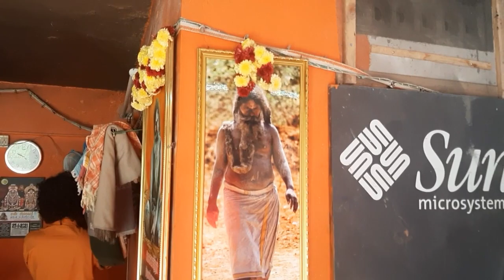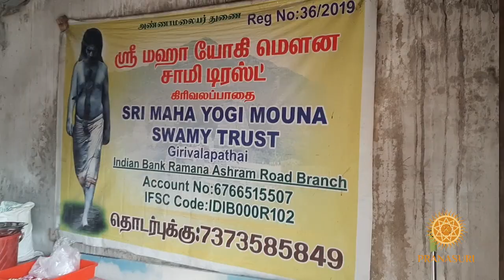20 минут о вечности и зове сердца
Кристина Колоколова - о своей жизни в Индии и служении индийскому святому.

Лично я уже несколько недель перевариваю встречю с Кристиной, ее опытом и ее Мастером - индийским просветленным Sri Maha Yogi Mouna Swami.

Впоследствие я узнал, что Кристина сочиняет и исполняет песни.